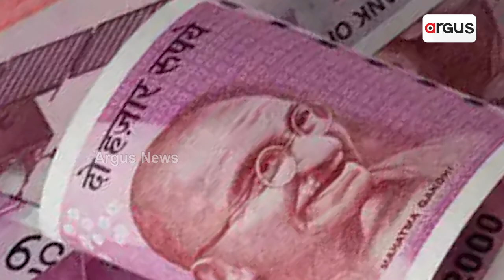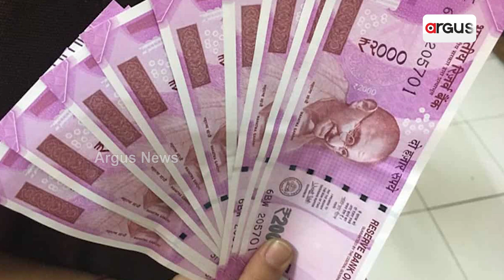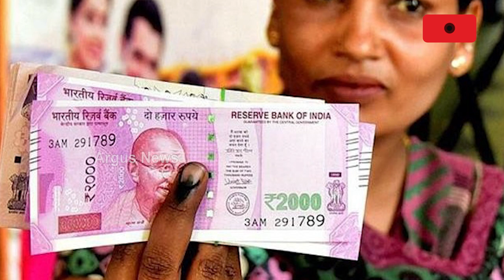No Paper Work for Exchange of Rs2000 Notes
RBI has decided to withdraw all 2000 rupee notes from the system for which citizens have 4 months time , till 30 september 2023.